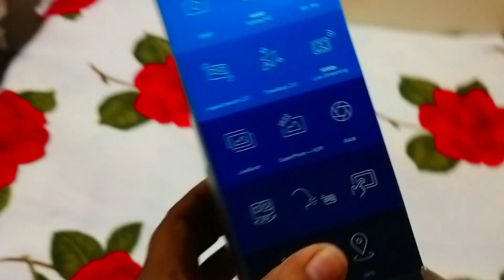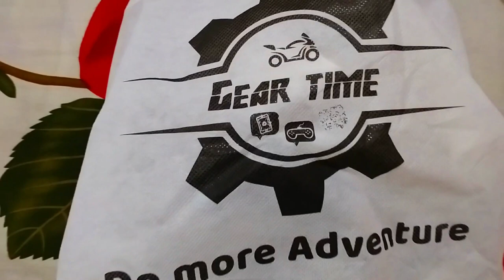Go pro | hero 8 | Jotil Papa | Honda | Bike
Jotil papa Presents: Go pro | hero 8 | Jotil Papa | Honda | Bike

Thanks!